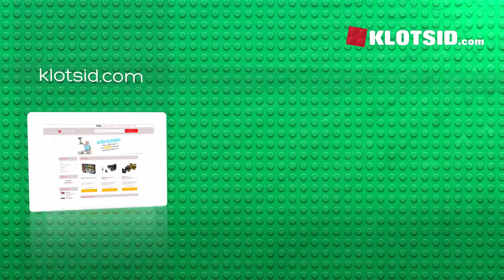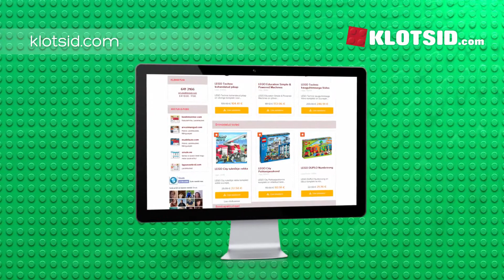LEGO DUPLO Tuletõrjeülem (6169L)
Selles tootevideos tutvustame ühte meie e-poe toodet.LEGO DUPLO Tuletõrjeülem(6169L)

LEGO DUPLO Tuletõrjeülema komplekt on mõeldud kõikidele väikestele lastele, kellele pakub huvi autodega mängimine ning tuletõrjuja amet. Komplekti kuulub kokku 6 elementi, sealhulgas tuletõrjuja minifiguur ja tema võimas tuletõrjedžiip. Aita tuletõrjujal põleng peatada ning rutta kiiresti põlengu sündmuskohale. LEGO DUPLO sobib kasutamiseks kõikidele väikestele lastele vanuses 1,5-5 eluaastat. LEGO tooted on välja töötatud kõikidele lastele mängurõõmu pakkumiseks, nende kujutlusvõime arendamiseks ning tükiks ajaks avastamisrõõmu pakkumiseks.

-6 detaili
-1 minifiguur
-Tuletõrjeauto
-Kirves
-Tuleleek

LEGO DUPLO Tuletõrjeülema komplekt on ideaalne mänguasi väiksematele lastele, kes armastavad armsate loomadega mängida. LEGO arendab laste kujutlusvõimet ning pakub neile rohkesti mängulusti. LEGO DUPLO tooted on väikelastele täiesti ohutud.
tule külasta meid ja leia tutvustatud toode kasutades otsingut kodulehel.

klotsid.com – kõik LEGO klotsid ühest kohast!